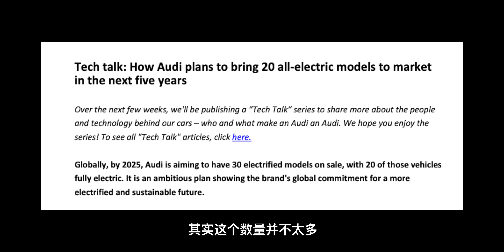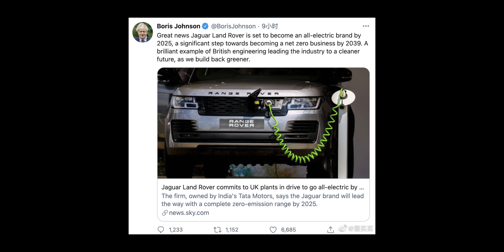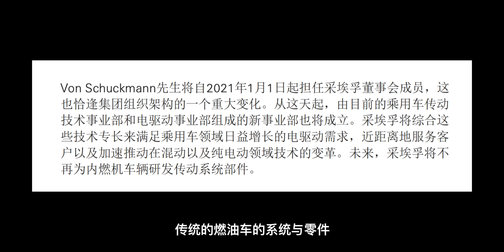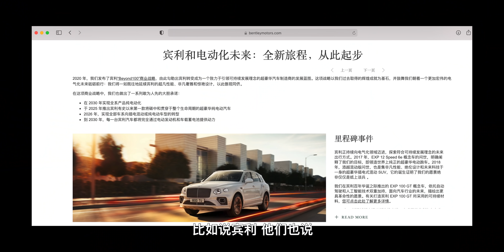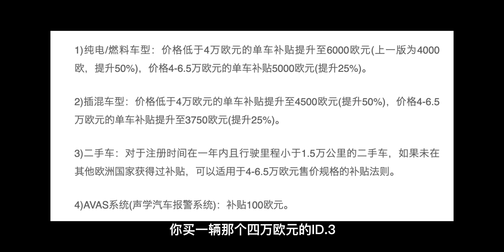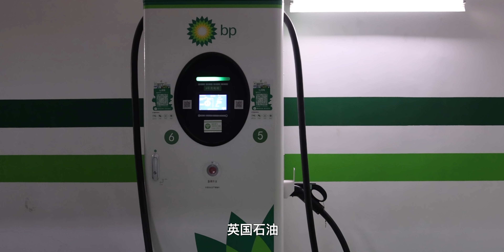奥迪宣布不研究新发动机，为啥车企们都在搞纯电？【董买买】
随着奥迪也宣布不再研发新的发动机，喜欢大排量燃油车的童鞋们，是时候买燃油车收藏吧。大众宣布造纯电，股票直接涨20%，企业不搞纯电路线，资本市场都不给高估值。

政府看得更清楚，碳达峰、碳平衡，光靠植树肯定不行。欧洲更加粗暴，买4万欧元车，给几千欧元补贴，欧其排放标准，直接干死大排量。为啥全世界都在造电动车？